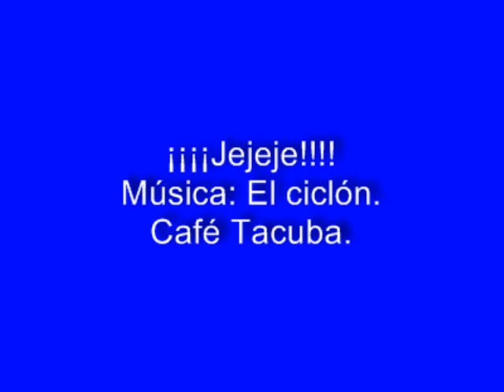Pampa y Sophie.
Un poquititito de Freestyle y CookieDog.
Aclaraciòn: "lo de algo nunca visto" , etc, etc, es broma, ya que lo que hacen mis perras es algo muy sencillo que cualquier perro que tenga un dueño dispuesto, con un clicker y con premios puede conseguir con muchìsima facilidad.